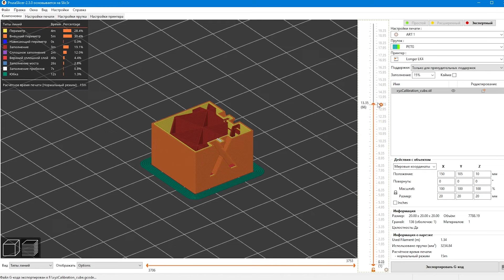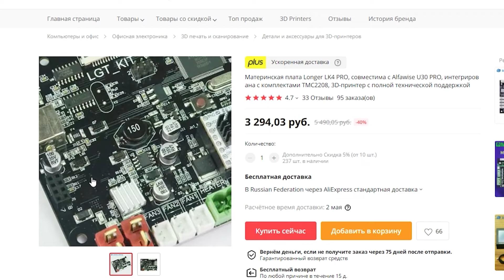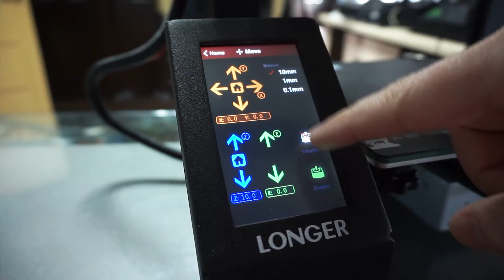Longer LK4 Pro - Краткий Обзор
В данном видео обзор не дорогого бюджетного 3д принтера от китайской компании Longer 3d  это средняя модель линейки Longer LK4 Pro. 3д принтер не плохой для начального уровня, что бы освоить 3д печать и понять все азы и сложности. Купить данный 3д принтер, в том числе и его старшую модель Longer LK5 Pro можно на Aliexpress (алиэкспресс).